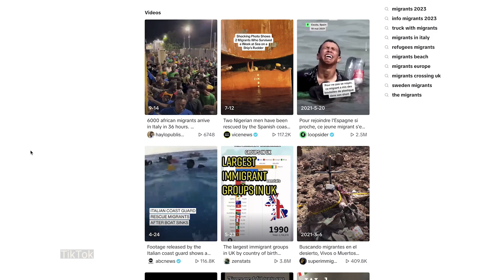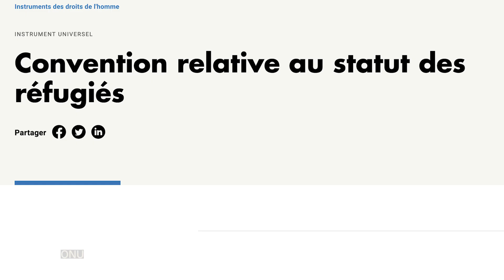Explications | Il y a plus de personnes migrantes qu’avant, voici pourquoi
Le chroniqueur international Xavier Savard-Fournier nous explique pourquoi le nombre de personnes migrantes a doublé dans le monde depuis 10 ans. La migration ne se limite pas aux migrants dont on parle souvent dans les nouvelles, ceux et celles qui passent par la Méditerranée ou encore la jungle du Darien au Panama pour remonter vers l’Europe, les États-Unis ou encore le Canada.